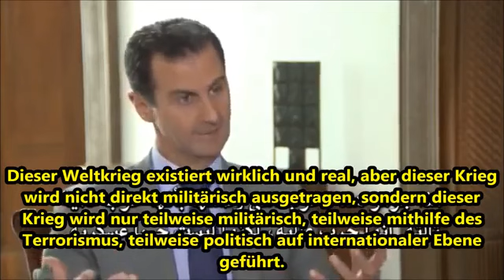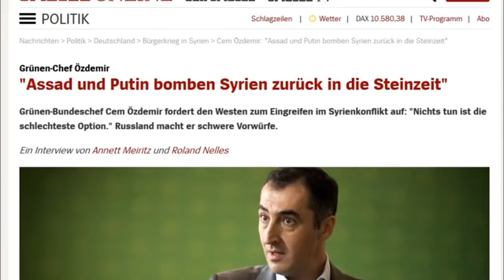Sagen sie, wir werde Deutschland wieder groß machen! Dritter Weltkrieg Baschar Assad erklärt globa